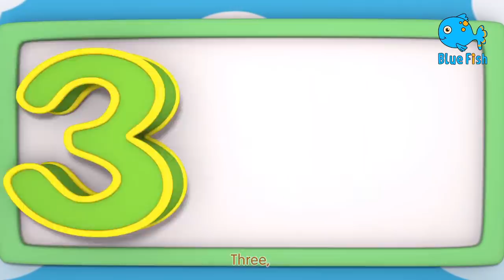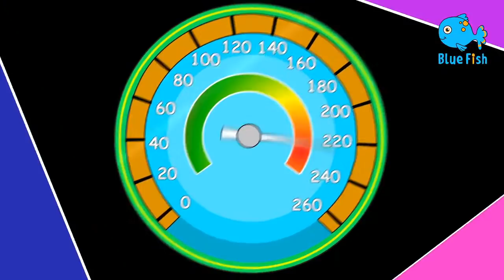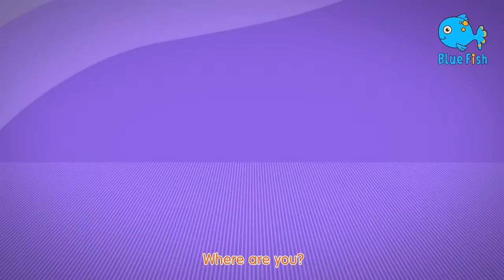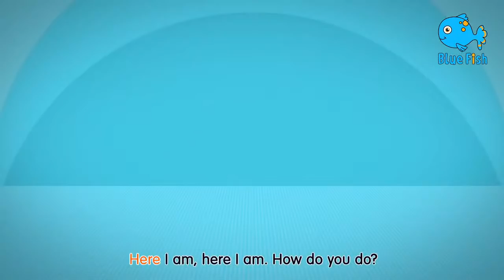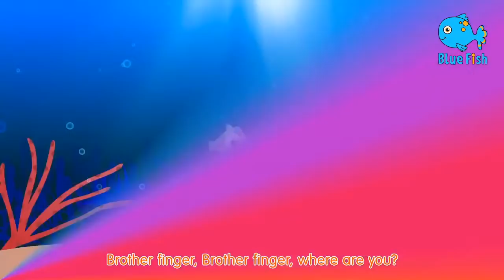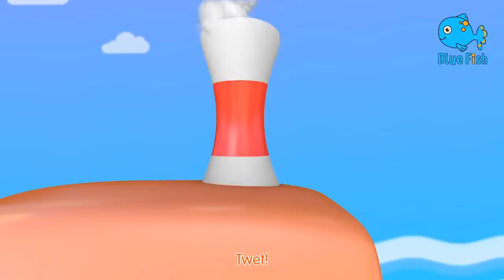Educational Kids Songs with Johny and Friends - Blue Fish Kids Nursery Rhymes and Kids Songs 2024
ABC Song | Five Little Monkeys | Baby Shark & More Children Songs | Nursery Rhymes
Educational Songs" is a fun collection of music and activities for young children. Hosted by Johny, it explores shapes, flying kites, and singing nursery rhymes. Kids can join in, clap, sing, and dance along to classic rhymes like "Bingo" and "The Wheels On the Bus." The video also touches on themes of friendship and imagination. With Johny's friendly presence, it's a great resource for parents and caregivers to engage and entertain kids in a world full of child-friendly content.